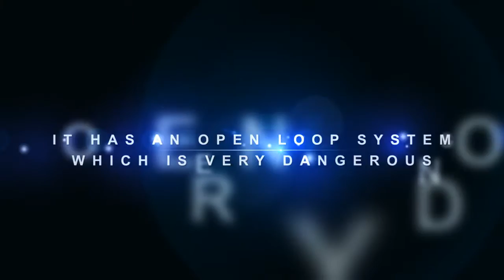Treadmill Shred - The Worst Treadmill We Have Ever Reviewed by Treadmill Doctor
We review hundreds of treadmills every year and this one is the worst treadmill we have ever seen. Find out what that treadmill is and what we did with it.